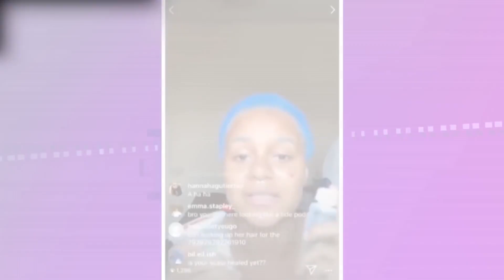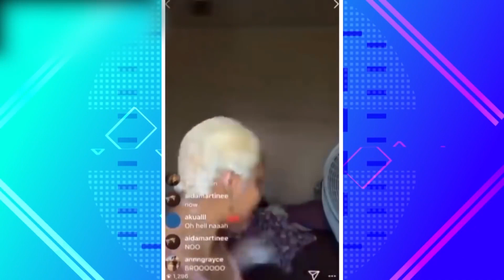Tutoriales FAIL del mes